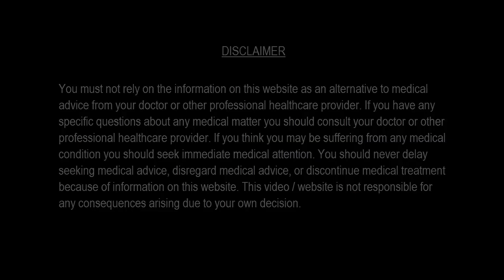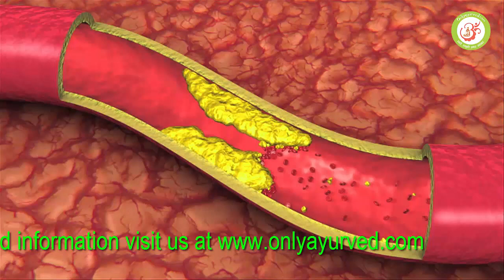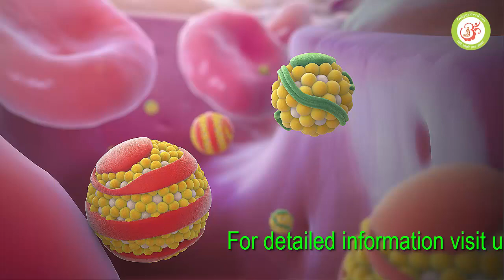हृदय रोगियों के लिए वरदान है ये Ayurvedic Golden Milk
हृदय रोगियों के लिए वरदान है ये Ayurvedic Golden Milk – Only Ayurved.
Blood Vessels में Plaque के जमने से उत्पन्न हुए अवरोध को खोलने के लिए Golden Milk बेहद रामबाण है.  रक्त वाहिनियों में आई हुई रुकावट को हटाने के लिए Golden Milk का उपयोग विदेशों में बहुत ही सकारात्मकता से किया जा रहा है. और इसके बहुत ही खूबसूरत रिजल्ट भी मिल रहे हैं. तो आइये जाने Ayurvedic Golden Milk के बारे में.
Ayurvedic Golden Milk के फायदे.
1. Golden milk पीने से Blood Vessels में आई हुयी सूजन को कम करता है.
2. ये Anti Oxidant का काम करता है, जो हानिकारक Free Radicals से हमारी रक्त वाहिनियों को बचाता है. और LDL का Oxidation रोकता है, जिससे वो रक्त वाहिनियों में जमा नहीं हो पाता.
3. ये शरीर के अन्दर की तरफ Platelate Aggregation को रोकता है, जिससे रक्त वाहिनियों में रक्त का थक्का अर्थात Clot बनने से रोकता है. जिससे रक्त का बहाव निरंतर बना रहता है. और इससे रक्त वाहिनियों में किसी प्रकार की रुकावट नहीं होती.
4. Golden Milk बैड कोलेस्ट्रॉल (LDL) को कम करता है और गुड कोलेस्ट्रॉल (HDL) को बढाता है.
5. Golden Milk हार्ट ब्लॉकेज को खोलने में भी बहुत अहम् है. इसके उपयोग से धमनियों में जमा हुयी फैट, बैड कोलेस्ट्रॉल, Internal Blood Clot और Plaque को कम करता है. इस प्रकार से ये हृदय रोगियों के लिए एक प्रकार का अमृत पेय है.
6. जो लोग ब्लड प्रेशर की बीमारी से त्रस्त हैं, उनके लिए ये ड्रिंक रामबाण है. इसका निरंतर सेवन आपका हार्ट बिलकुल स्वस्थ हो जायेगा.
7. Ayurvedic Golden Milk हृदय घात अर्थात Heart Attack और Stroke से बचाव के लिए बहुत ही लाभदायक है.